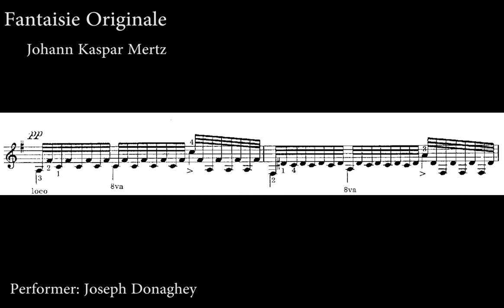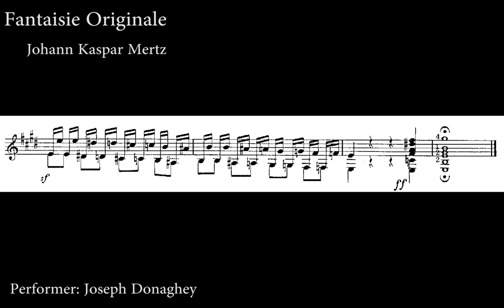Johann Kaspar Mertz: Fantaisie Originale ( Score Video)